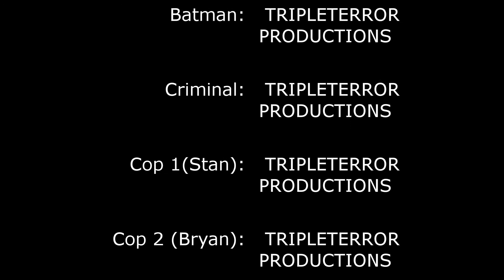Lego The Batman Episode 1: Beginnings and Discoveries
The first episode of my new Batman series. As Batman takes down a murderer, he learns of a new villain who may be to much to handle. Watch as Batman progresses from a vigilante to a Hero and meet new friends, and foes.

Watch as I do some cringe voice acting because I couldn't get any voice actors for this episode. But fear not, the next one will have voice actors.

Thanks for being patient guys. Its much appreciated.